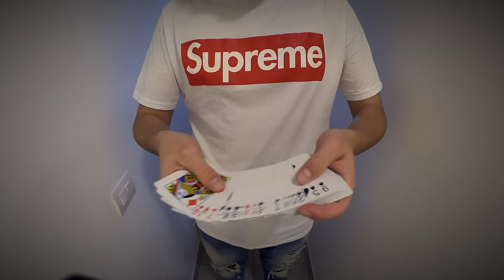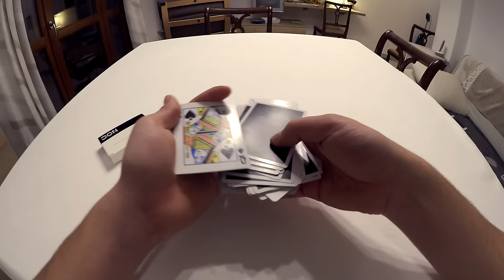TUTORIAL MAGIA - COME TORNARE INDIETRO NEL TEMPO CON UN MAZZO DI CARTE!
Ciao ragazzi,spero che questo tutorial vi piaccia,ci arriviamo a 200 like? :)
Buon allenamento!

Il codice “SBARD95” non è più valido, ora per ottenere il 10% di sconto vi basterà usare il mio link che vi lascio qui sotto.